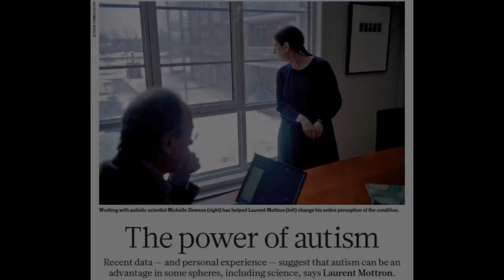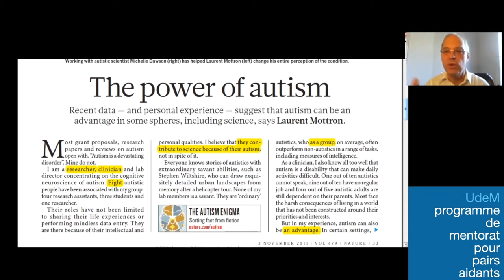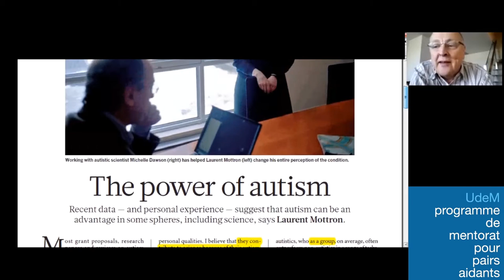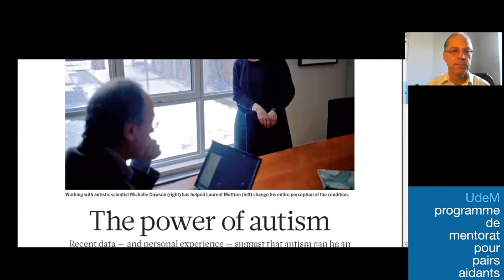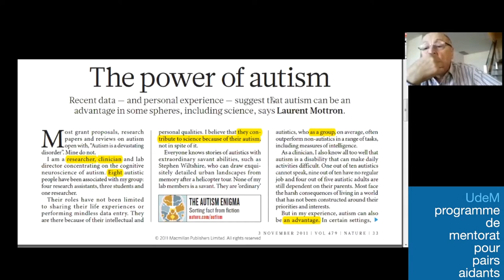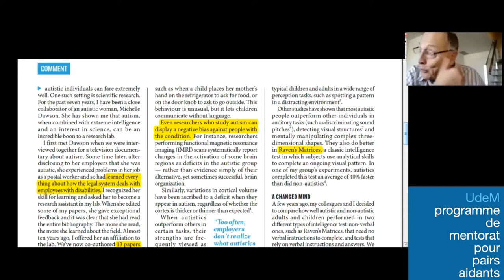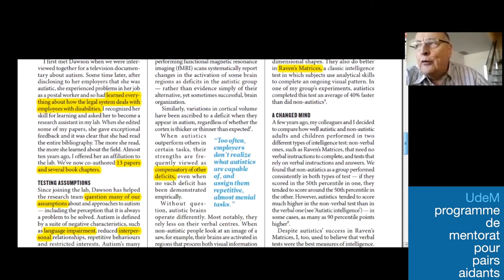Laurent Mottron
Jean-François Pelletier, PhD pair aidant, entrevue avec Laurent Mottron, académie de la pair-aidance 2021.